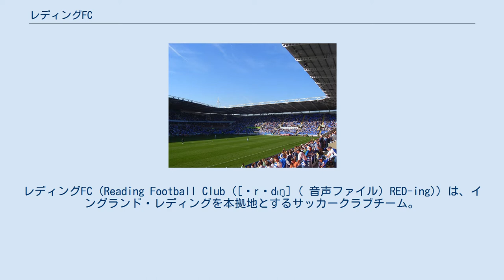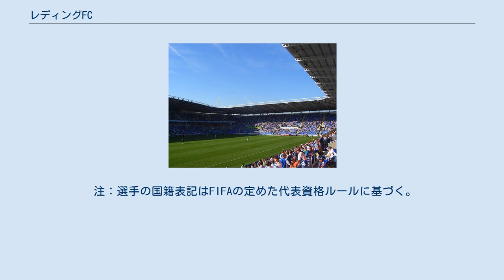レディングFC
レディングFC（Reading Football Club ([ˈrɛdɪŋ] ( 音声ファイル) RED-ing)）は、イングランド・レディングを本拠地とするサッカークラブチーム。
 1871年設立。
1998年に当時のオーナーの名を冠したマディスキ・スタジアムにホームスタジアムを新築移転した。
2006-07シーズンにはプレミアリーグへ設立以来135年目にして初の昇格・残留を果たした。
 愛称はロイヤルズといい、ロイヤルとは王室という意味である。
 クラブのマスコットは、キングズリーロイヤルと呼ばれるライオンである。
 マデイスキー・スタジアム 1920年に3部リーグに加入、時折2部へ昇格したり、4部に降格したが、ほとんどのシーズンを3部で過ごした。
1926–27シーズンにFAカップの準決勝へ進出した。
 試合はカーディフ・シティに敗れたが、現在までのFAカップの最高成績である。
2005-06シーズンの2部リーグ優勝時に出した、46戦31勝13分2敗99得点32失点、勝点106という数字は、これまでのイングランドリーグ史上最高記録である。